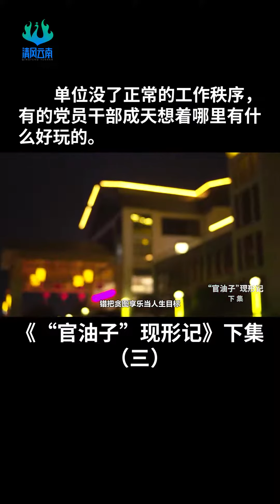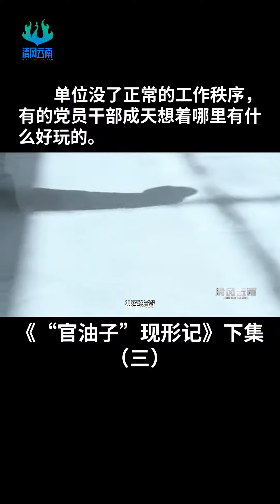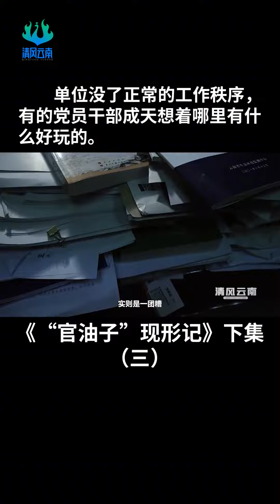《”官油子“现形记》下集（三）单位没了正常的工作秩序，有的党员干部成天想着哪里有什么好玩的。